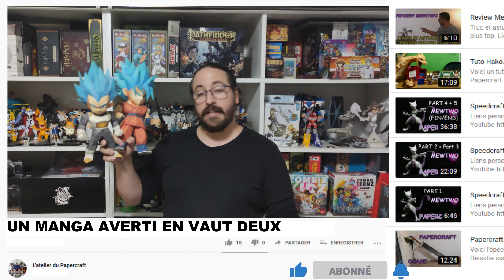Papercraft Ultimate Gohan 33CM, Paperjuke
Voici un Papercraft de Ultimate Gohan pour grossir les rangs des Chibi Warrior Z. Une création de Paperjuke, merci a lui pour le fichier